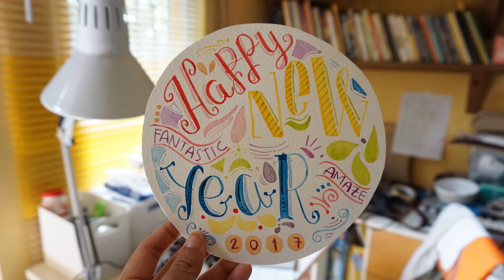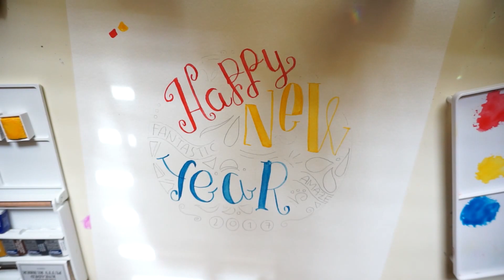How To Lettering with Water Color: Happy New Year 2017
Learn new style and new lettering composition. I used serif, sans serif, and script typeface. I also learn to added some decorative ornaments. It's not an easy process i guess, but it's really fun to explore more. I think i should learn more about 'keep it simple and clean' and also need to more practice to use brush for lettering...hehehehe...

This lettering style is inspired by @abbeysy and @abbyguempel. You can lean from their Instagram feed, they are amazing artist. Love all their work. You can also buy or read @abbeysy's book "The ABCs of Hand Lettering" to learn this style. I bought the Indonesian edition from owlbookstore.com published by Haru Publisher.

Cheers! and Happy New Year!